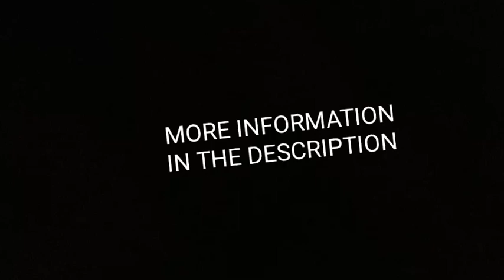Former president Donald Trump's Florida home searched by FBI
Link 1:
movie recap,
movie hindi,
movie reaction,
movie trailers,
movie 2022,
movie explained in bangla,
movie review,
movie scenes,
movie 43,
movie 2022 full movie,
movie songs,
movie insight hindi,
movie action,
movie action 2022,
movie allu arjun hindi,
movie app,
movie ape,
movie akshay kumar,
movie apps on firestick 2022,
movie all,
movie analysis,
movie apps for iphone,
a movie called bummer,
a movie scenes,
a movie song,
a movie script ending death cab,
a movie theater,
a movie on youtube,
movie bangla,
movie bollywood,
movie bloopers,
movie beyonce,
movie boo,
movie bot,
movie budz,
movie bhool bhulaiyaa 2,
movie bangla dubbed full movie,
movie beast,
b movie nowhere girl,
b movie gil scott heron,
b movie brave little toaster,
b movie song,
b movie box blues brothers,
b movie boxcar blues delbert mcclinton,
b movies 2021 full movie,
b movie show,
b movie boxcar blues,
b movie remembrance day,
movie central,
movie comedy,
movie cartoon,
movie clips trailers,
movie comedy scenes,
movie chris brown,
movie clips romantic scenes,
movie commentary,
movie coverage,
movie cartoon full movie english,
c movies,
c movie eng sub,
x movie trailer,
x movie review,
x movie reaction,
c movies hindi full,
c movie kiss,
c movie in hindi,
c movies 2022,
x movie end credit scene,
movie download,
movie dog,
movie download link,
movie dialogue,
movie dj,
movie date outfit ideas,
movie date,
movie dumpster,
d movie full movie,
hd movie,
hd movies 2021 full movie,
d movie comedy scenes telugu,
d movie songs,
hd movies 2022 full movie,
red movie trailer,
hd movie hindi,
hd movies 2020 full movie,
hd movie 2022,
movie explanation,
movie explained,
movie english,
movie english full movie 2021,
movie edits,
e movie hindi dubbed,
e movies extra,
e movie whatsapp status tamil,
movie full,
movie free,
movie for kids full movie,
movie film,
movieflame,
movie fight scene,
movie funny,
movie free with ads,
movie for kids full movie disney,
fmovies,
f movies action full movie,
f movie trailer,
fmovies hindi,
f movies.wtf,
f movies. com,
f movies.to,
f movie song,
v movie songs,
f movies hindi dubbed,
movie golpo,
movie ghost,
movie gaan,
movie gangubai kathiawadi,
movie gop sop,
movie gavin magnus lyrics,
movie gangubai,
movie gavin magnus,
movie copshop,
movie gang,
g movies free,
g movie full,
g movies for kindergarten,
g movie tv,
g movie soundtrack,
g movie 2002,
movie horror,
movie hollywood,
movie hd,
movie hindi dubbed 2022,
movie hindi new 2022,
movie hollywood full movie action in hindi 2021,
hd movie south,
hd movie new,
hindi movies 2022 full movie hindi,
hd movie pushpa,
hd movie tamil,
hd movies 2021 full movie english,
movie in hindi,
movie indian,
movie inside hindi,
movie in hindi dubbed,
movie intro,
movie insight,
movie in my mind,
movie iceberg,
movie intro 20th century fox,
i movie scenes,
i movie songs hindi,
i movie trailer,
movie junny,
movie jeet,
movie jr ntr full movie,
movie jackie chan,
movie jug jug jiyo,
movie jagan,
movie jungle,
movie james,
movie jesus,
movie jurassic park,
j movie channel,
j movie english sub,
j movie full,
j movie songs,
j movie romantic,
j movie recap,
j movie maker,
j move bts,
movie kids,
movie kiss scenes,
movie kiss,
movie kgf 2,
movie kevin gates,
movie kids full movie,
movie kgf,
movie kgf chapter 2,
movie kannada,
movie kolkata,
k movies with english subtitles full,
k movie recap,
kmovie full episode eng sub,
k movie explained in bangla,
k movie reaction,
k movie kiss,
k movie full eng sub,
k movie hindi explanation,
movie love story,
movie live